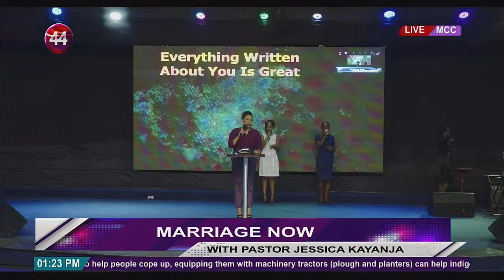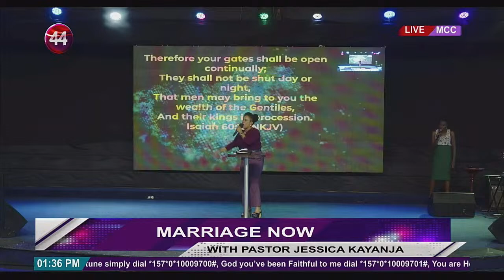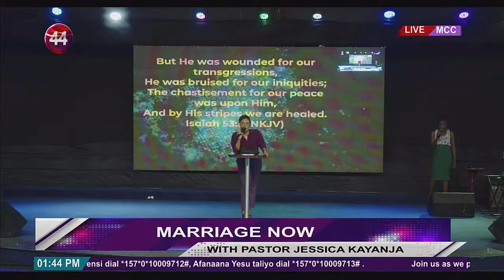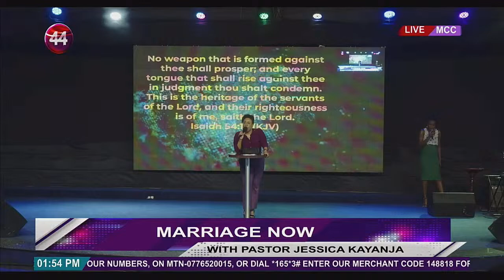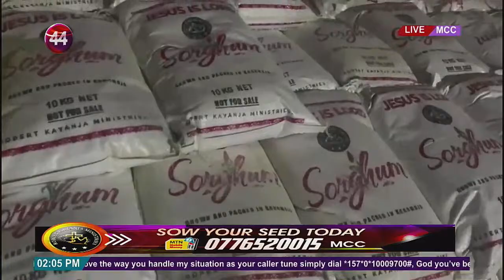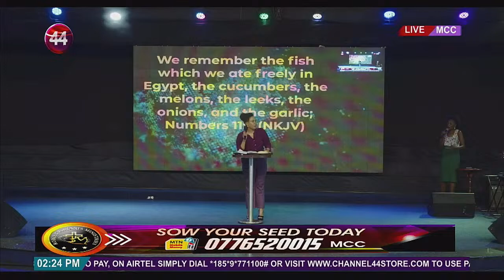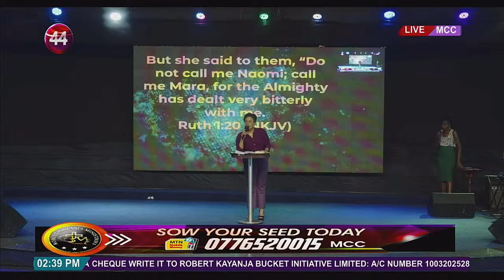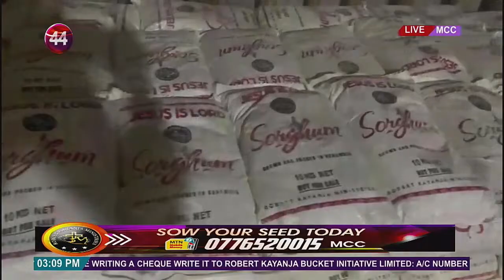Marriage Now - Pastor Jessica Kayanja